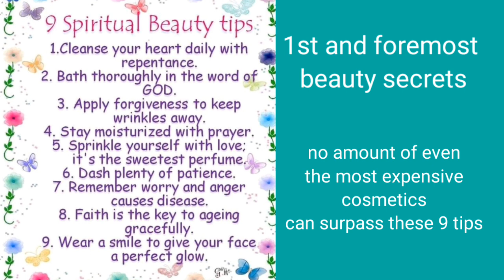Eyes Beauty Hacks instant Eye Lift/Maria Eva Paragas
Instant double eyelid for hooded and droopy eyelid
No surgery, no huge cost